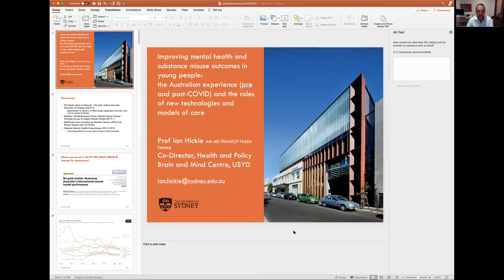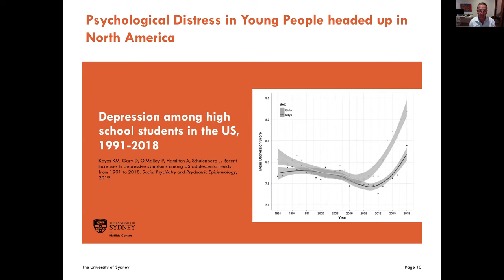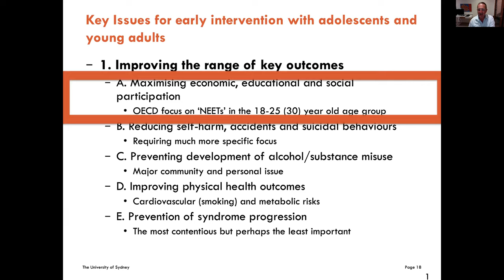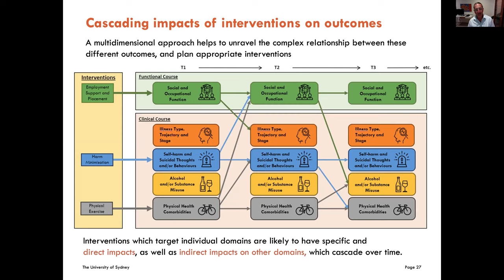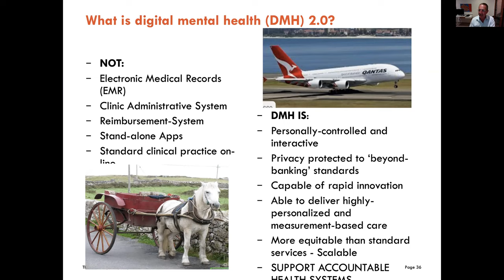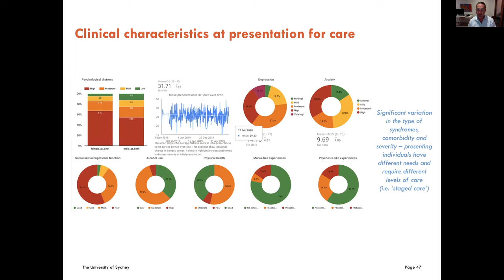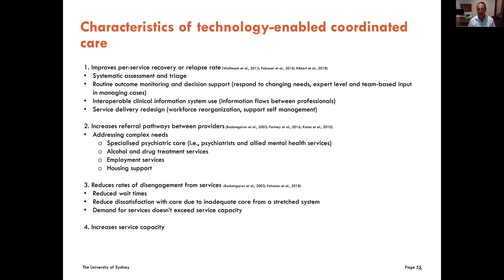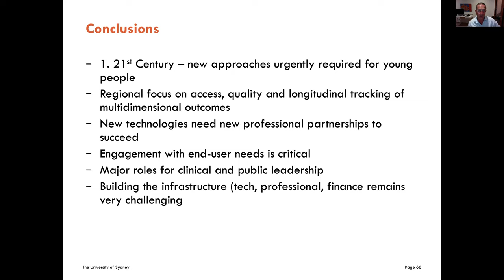Dr Ian Hickie at the High-Risk Substance Use and Overdose Among Youth Conference 2021